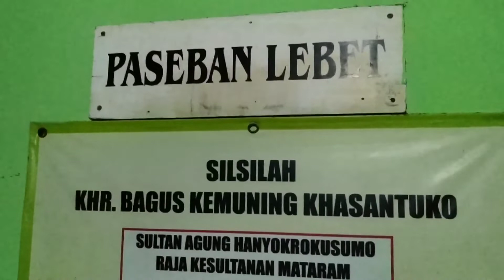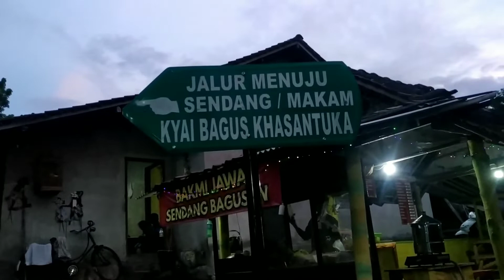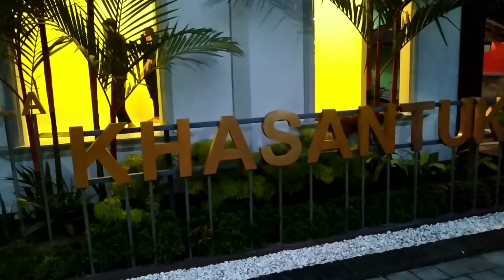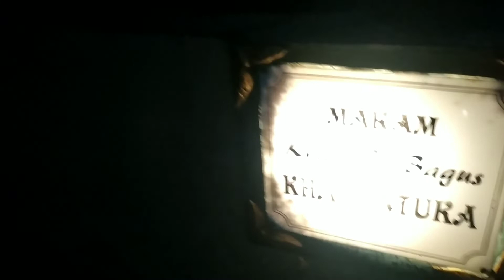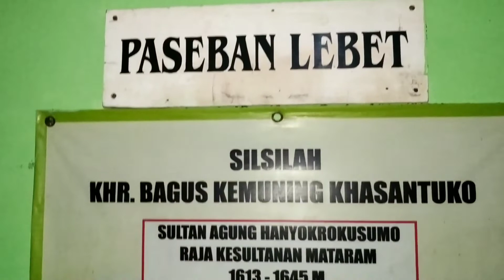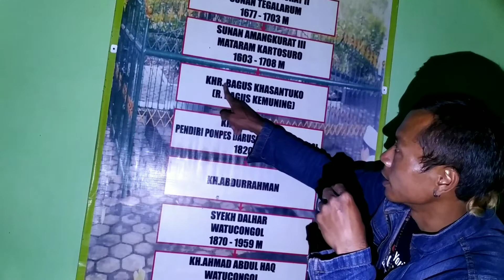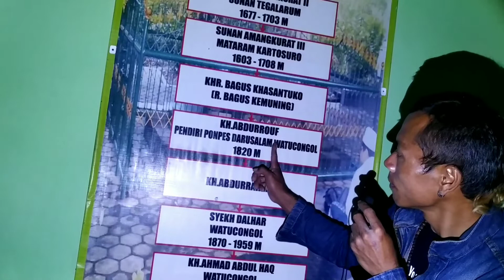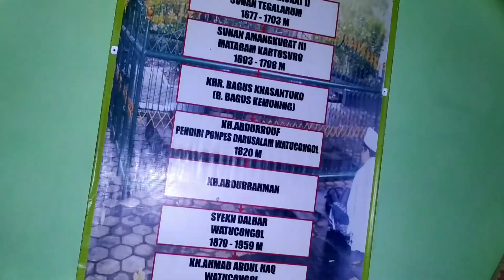MAKAM KYAI HAJI RADEN BAGUS KEMUNING KHASANTUKO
senuko sido agung godean sleman jogjakarta